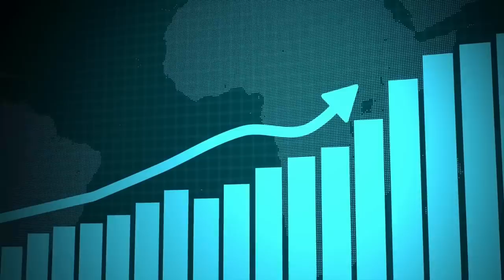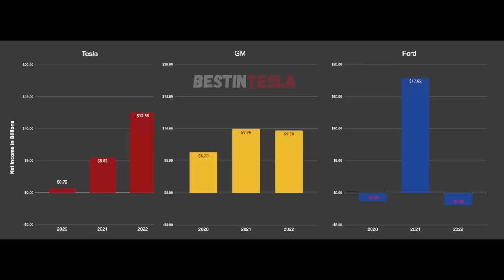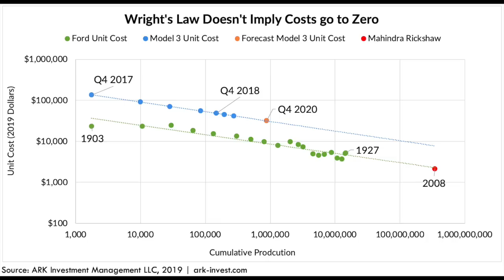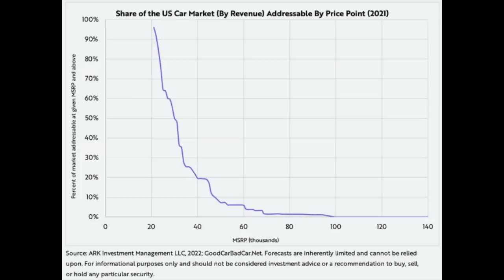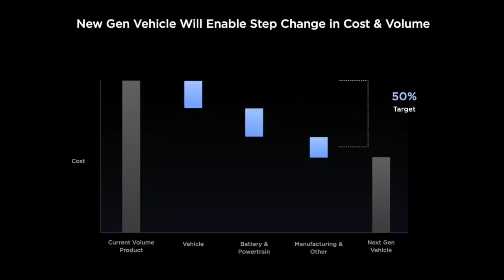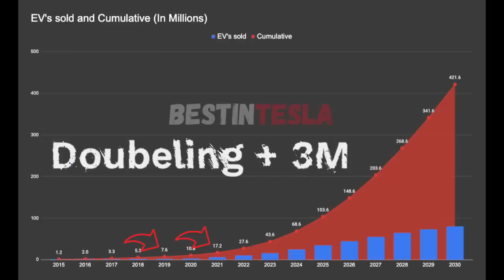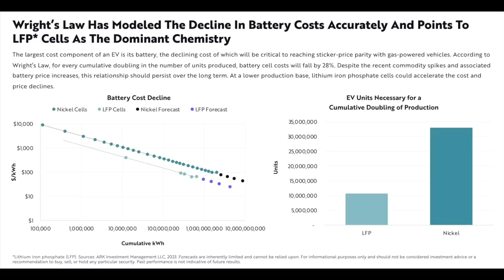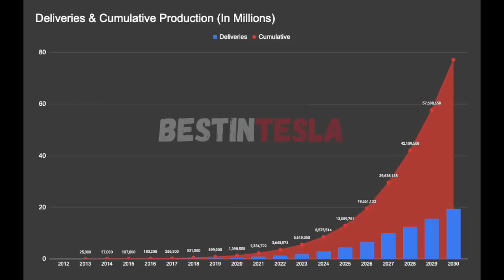Price cuts but same profits….HOW ? - The tool most people are forgetting!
Try Moomoo!